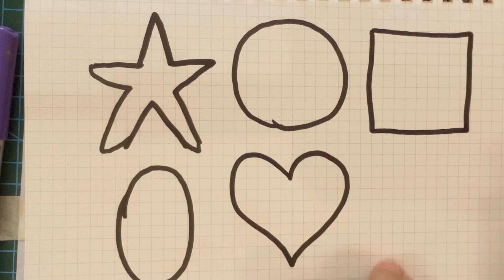shapes colours, shapes drawing, shapes name |square, circle, pentagon, learn 2d shapes for kids,21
shapes
learn shapes for kids
learn colors
shapes song
shapes drawing
2d shapes drawing
how to draw shapes
shapes and-9 colors
educational videos
preschool learning videos
kids learning